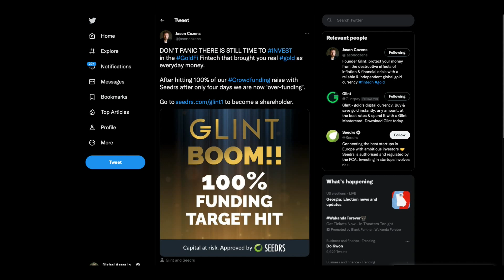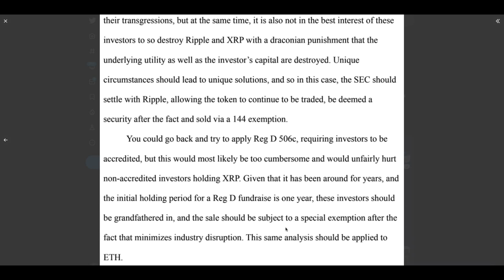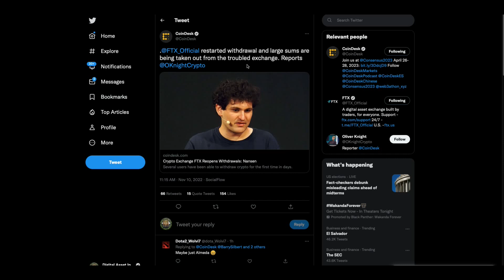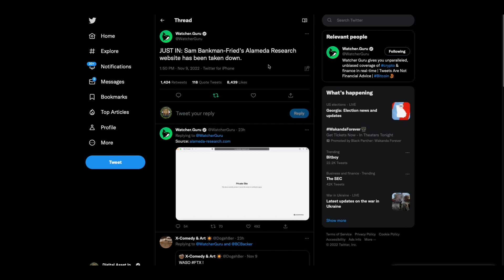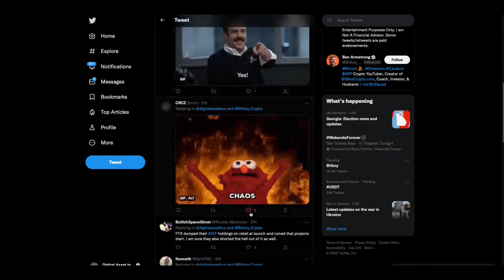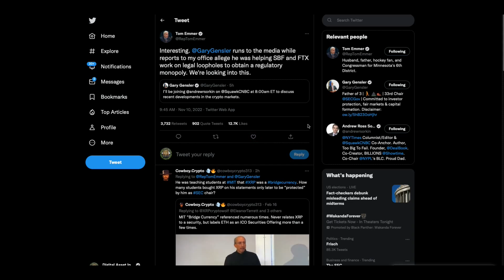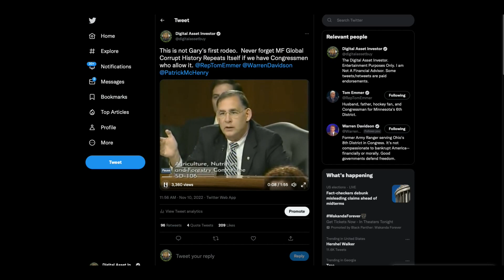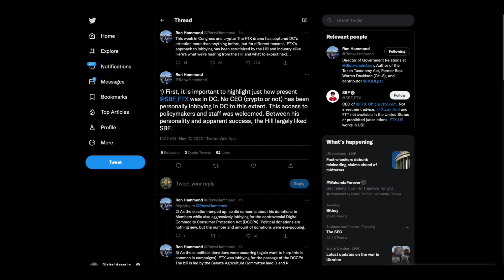🧓XRP Investors Grandfathered?🧓& " SEC Should Settle With Ripple "